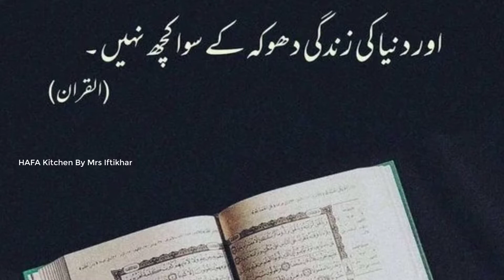Chinese Biryani | Chicken and Vegetable Fried Rice | How to Make Chinese Biryani Recipe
Viewers I Am Sharing A recipe for Chinese Biryani. When it comes to biryani, food lovers can get into serious debates about its various versions, each rich in its regional flavors. As loved as the dish is, it is not surprising that people often take it to heart when someone experiments with their favorite food. One such biryani has been doing the rounds on social media, leaving many disappointed. We are talking about Chinese biryani.
Jazakallah Khair